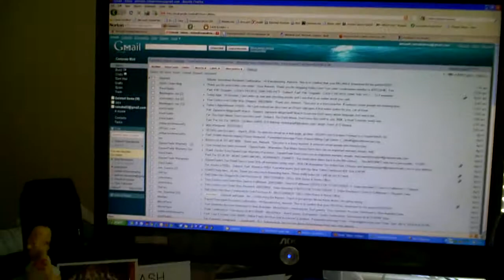First Try with Creative VADO HD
My Home Office setup